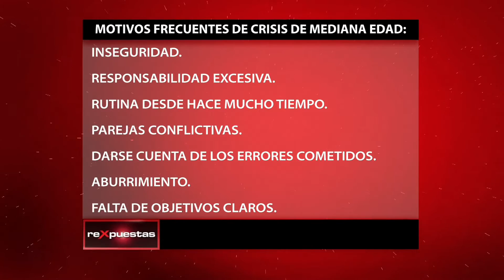¿En qué consiste la crisis de los años 40?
La crisis de los 40, también conocida como “crisis de la mediana edad”, es un período de cuestionamiento personal y búsqueda de sí mismo, que comúnmente ocurre entre los 35 y los 45 años de edad. En esta etapa las personas se cuestionan sobre sus logros y metas personales, porque sienten que se les ha ido la juventud.

Hombres y mujeres comienzan entonces a sentir la necesidad de hacer, vivir, experimentar y probar todo lo que no han hecho, creen que deben hacerlo todo, porque después de los 40 años no podrán. Es como si relacionaran los 40  años con la vejez y con el término de sus vidas.

La crisis de los 40 puede afectar a cualquier persona sin distinción, pero es más común en los hombres. Las mujeres, comienzan a sentir el deseo de estudiar y trabajar, sobre todo cuando dedicaron sus vidas al cuidado de su hogar y su familia.

Otro aspecto que comienza a sufrir cambios llegada esta edad es la sexualidad, porque se viven los cambios hormonales propios de la menopausia, en el caso de la mujer, y andropausia, en el caso del hombre. Al llegar esta etapa, finaliza la vida reproductiva pero se mantiene la vida sexual, porque el sexo no termina con la vejez.

A partir de los 40s tanto hombres como mujeres han alcanzado la madurez psicológica, por lo que deberían sentirse más seguros con su cuerpo y con su sexualidad para experimentar mejor el sexo. La idea es darse permiso para disfrutar sin angustias y con la seguridad que han adquirido de una vida sexual de la cual ya deberían haberse apropiado.

Es lógico que al llegar los 40 años las personas comiencen a cuestionarse qué ha sido de sus vidas y si han hecho lo que han querido, porque con esta edad comienzan a sentir que ya empiezan a envejecer y que el tiempo se les ha ido de las manos.

Quizás a los 40 años no se sienta la misma fuerza que en la juventud, pero en la juventud no existe la experiencia y la madurez que se tiene ya en los 40, por lo que todo depende de cómo se elija vivir.

ARTÍCULOS RECOMENDADOS:
• Estar soltero: ¿Decisión de vida?

• Cuando la costumbre es más fuerte que el amor